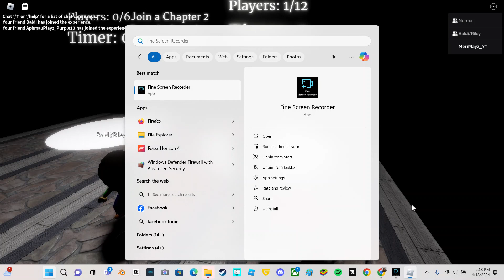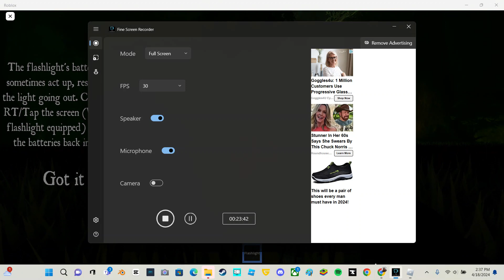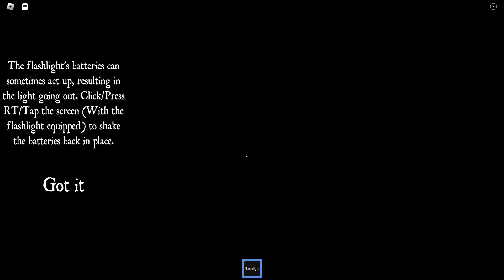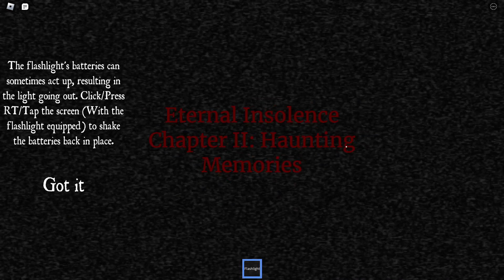Eternal Insolence (Horror) (Chapter/Two)